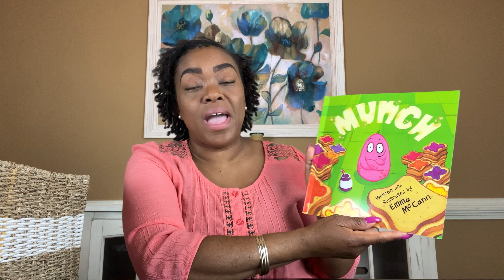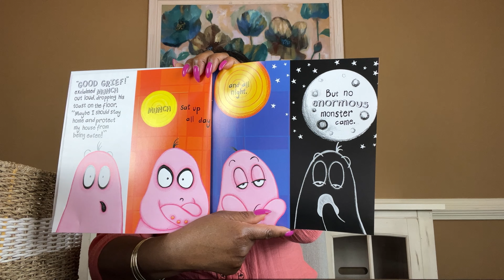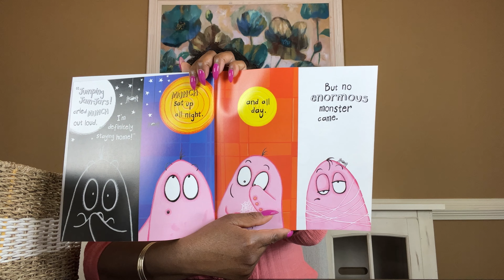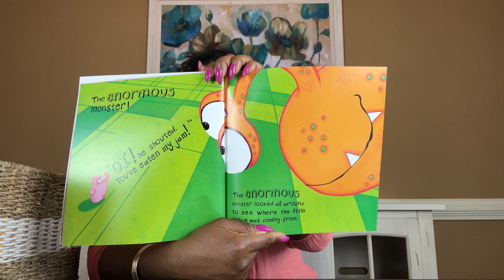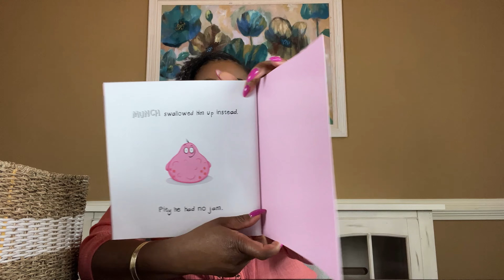MUNCH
Children’s Read Aloud and Read Along Stories

Written and illustrated by Emma McCann

The Message of the Day:
Enjoy some delicious jam, but don't eat anyone's things without asking first. :)

I hope that you learn and enjoy me reading these amazing books to you (My Little Ones).

Please support authors and publishers at your local bookstore or purchase online for your home library. Have a wonderful day!

*Check out other videos on this channel: @tuandrareads8734